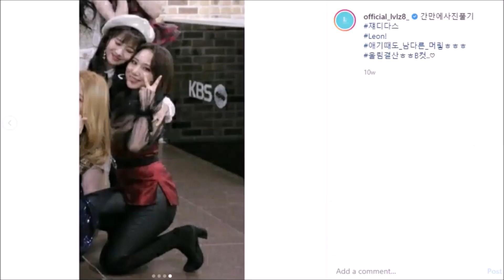[ MOMENT ] Jiae & Juri - Give It 2 U (GLAM)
Lovelyz Jiae & Rocket Punch Juri